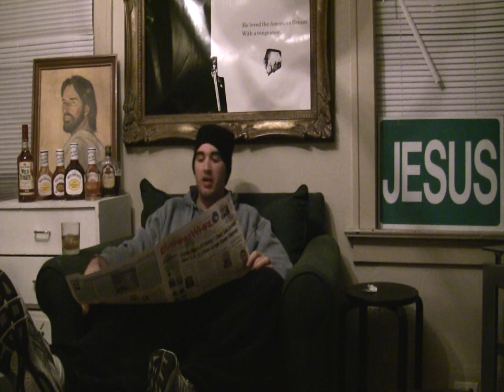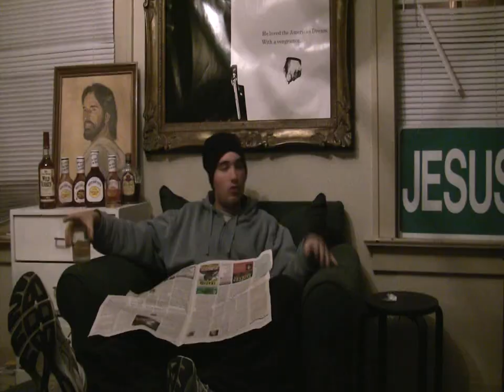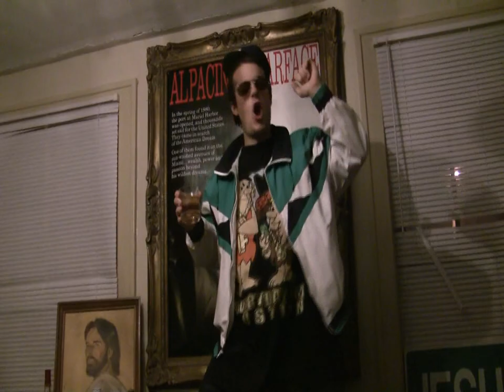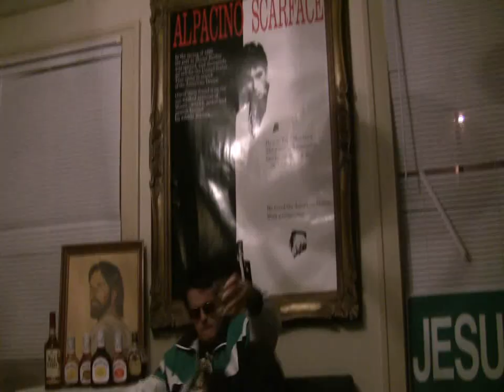KING KONG MAGNETICS - GARY JAGOFF (LAID BACK IN DA CRIB) *STR8 BANGER LEGENDS*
THE FIRST VIDEO FROM KING KONG MAGNETICS
A HOT TRACK OFF THE ALBUM FUTURISTIC MONEY MAKERS